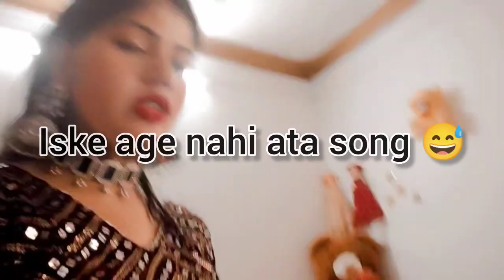Eid-ul-fitr 2024 | First Eid in New Home 🏡 alhamdulillah | Family|Eid special Vlog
Some of the very Interesting video's of mine💃

Part 1 how well does my sister knows me?

Ramtirth Ajara Waterfall

Amanora Mall in Pune 💃

First time attending a wedding 💃🥳

No tools no heat Curl's 💃

Free Lipstick 💃

👉Winter Skin care with amazing natural products

Garniar sheet mask😀 For Dry Skin

Heat less curls unbelievable 😱

😎Creative self portrait ideas at Home

🥵World's Spiciest Jolo chip 🥵

Kolhapur most famous khau galli( Street food)

😀Weird Food Combination's 🤮

Very helpful video for beginners

👉Very helpful video for new youtubers

👉 also watch this video you gonna love this👇...

 Samira ki zindgi

My name- Samira Shaikh

Education- Under graduation 😋

What camera i use- My phone vivo z 1 pro

👉please do not use this content   without my permission

Note:- This video is just for some fun and entertainment purpose. Through this video i am not blaming or making joke of anyone. Do not use this content without my permission.

👉All opinions expressed in this video are based on my personal experience..They may or not may work the same on everyone..